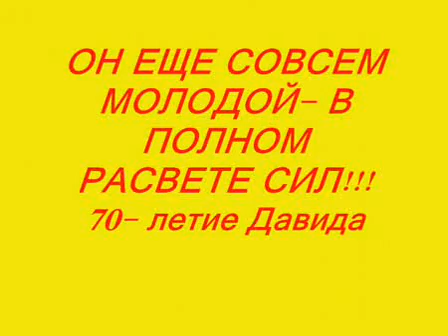диме 70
Архив. Из старого. 2007г.